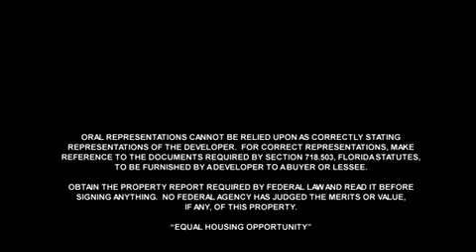Coral Gables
Produced and Directed by Gustavo Godoy